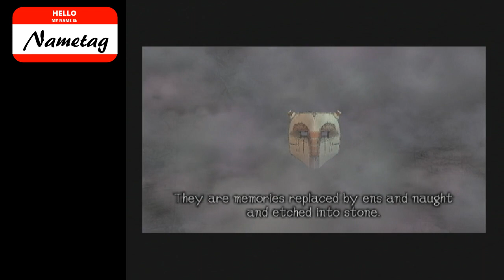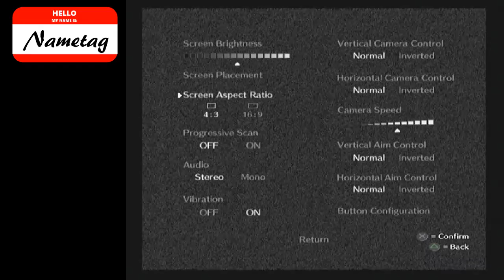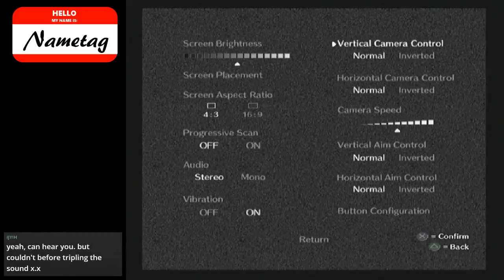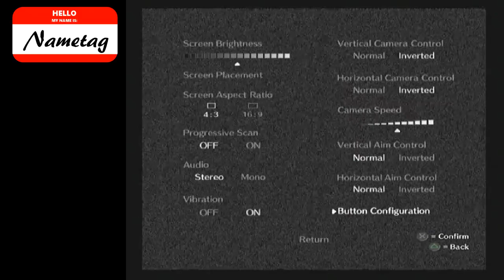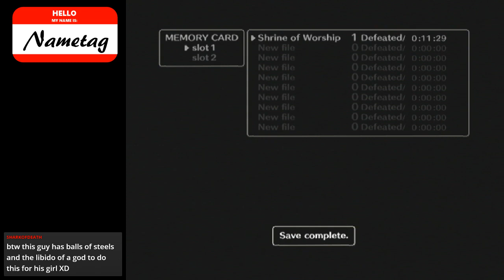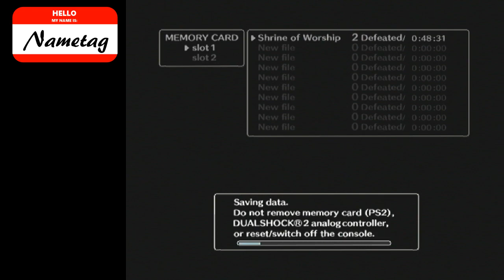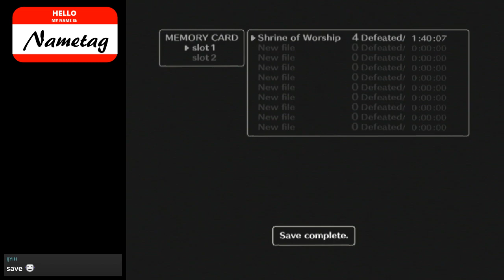Shadow of the Colossus (PS2) playthrough Part 1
The coin flip came up heads, so I play the good game instead of the bad one.  And here we are with Shadow of the Colossus.  A classic, unique puzzle game that pushed the boundaries of the PS2, as well as testing the limits of game design.  This game is a classic for its atmosphere and gameplay.

So how is it?  Well, so far I'm really enjoying it.  I've played part of the game before, but never took the opportunity to finish it.  And hey, that's what the backlog here is for.  I can't always play notoriously bad games.  Sometimes I do need to look at the good ones and see if they hold up.  And there are some points where this one does show its age.  The graphics, though very impressive at the time, do show some weak points.  And the controls are very loose, a bit too much so for my liking.  But I can give that a pass as I am truly enjoying the game.

This video also marks the first use of my new layout.  Making use of some of that empty space with a logo and chat.  I hope you guys enjoy!